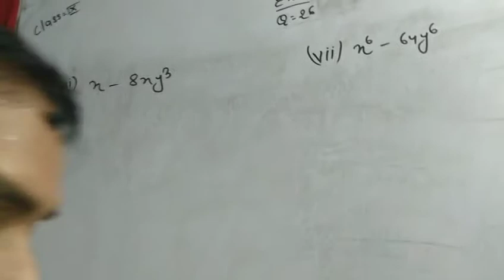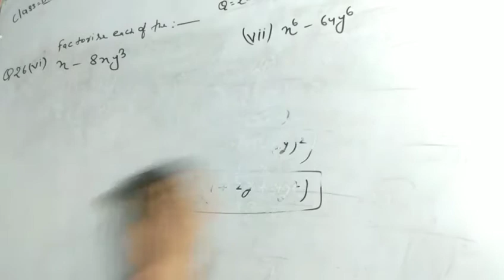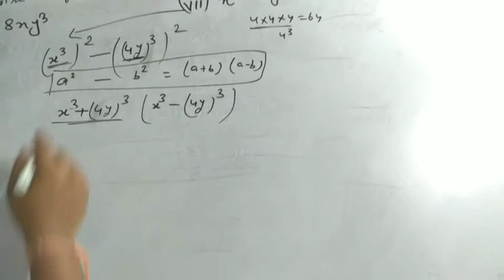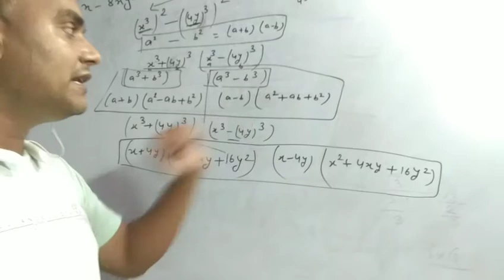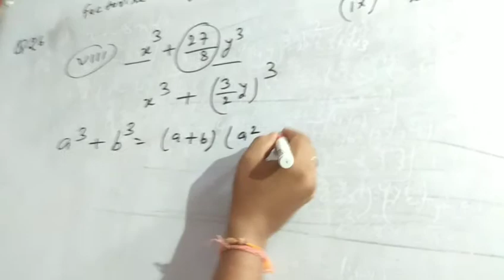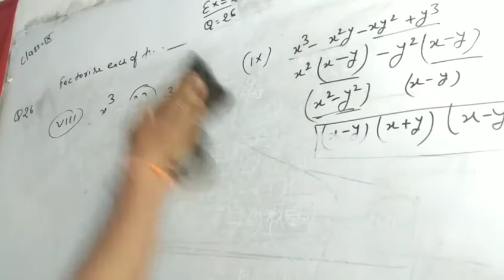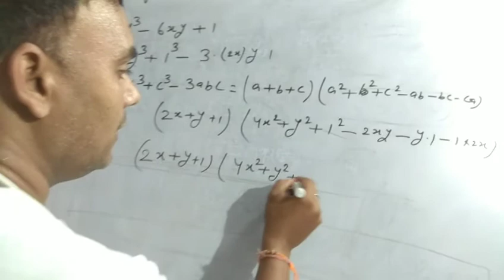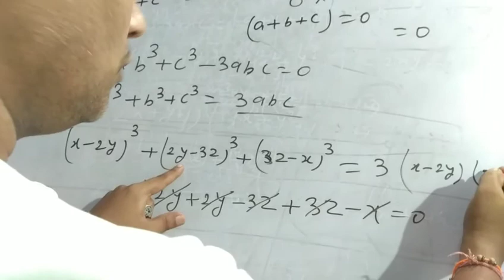CLASS 9TH RBSE CHAPTER 2.5 QUESTION NUMBER 26 (VI TO X)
RBSE CHAPTER 2.5  QUESTION NUMBER 26 (VI TO X)